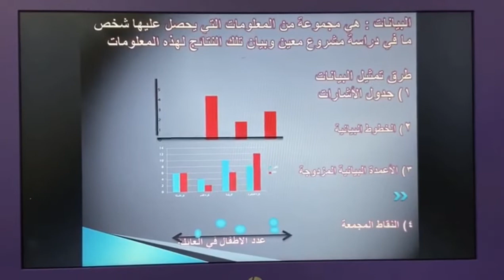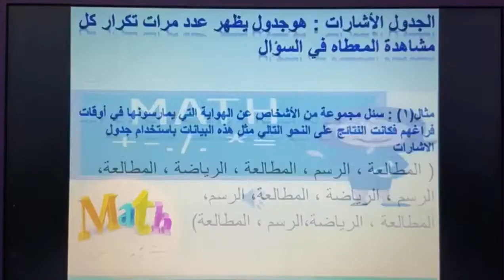يوم الاربعاء ٢٢-٤-٢٠٢٠ / الحصه التانية / رياضيات الصف الرابع / اسم الدرس :تمثيل البيانات (1)